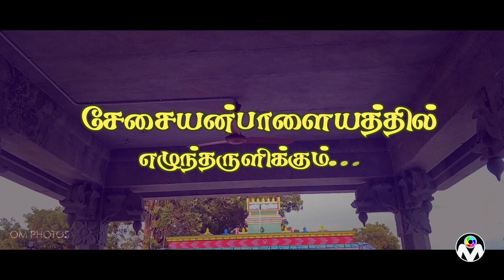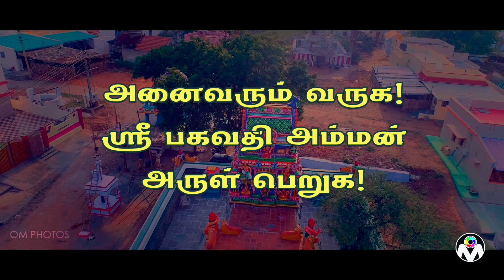MULANUR SESHAYANPALAYAM KOVIL KUMBHABHISHEKHAM | KUMBHABHISHEKHAM INVITATION | OMPHOTOSMULANUR